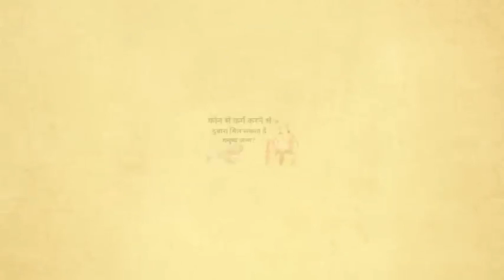कौन से कर्म करने से मिलता है पुनः मनुष्य जन्म॥kaun se karan se milta hai punah janam